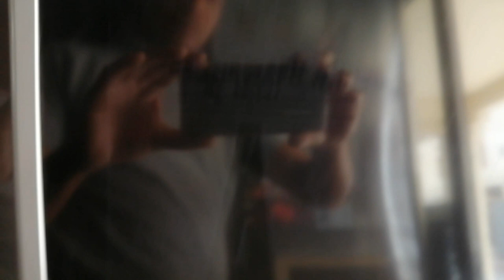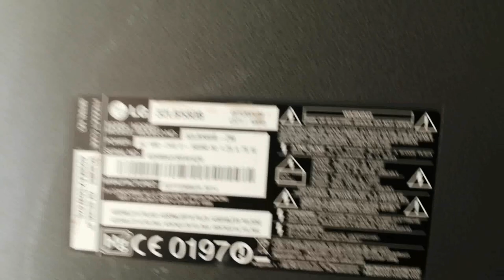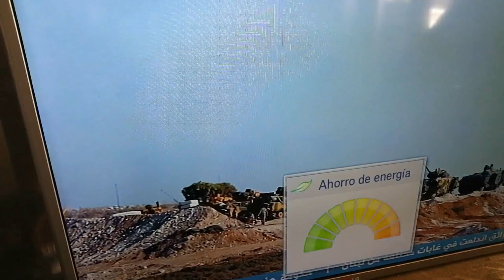الحل النهائى لعطل شاشة تعمل صوت ولا تعمل صورةRepair TV SMART no picture LG 32LB580B SMART NO IMAGE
Repair TV LED Has sound but no picture LG 32LB580B SMART PROBLEM BACKLIGHT NO IMAGE الحل النهائى لعطل شاشة LG 32 LED تعمل صوت ولا تعمل صورة تصليح_شاشة_التلفزيون​ سوداء والصوت شغال الليدات تعمل ولا توجد صوره (شاشة التلفزيون محروقة)